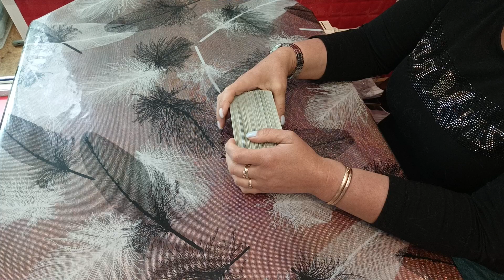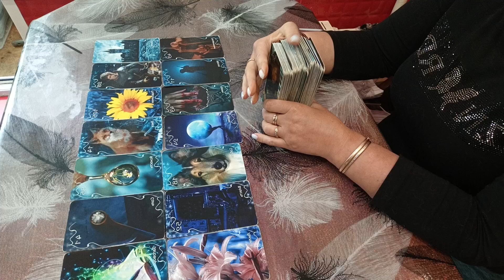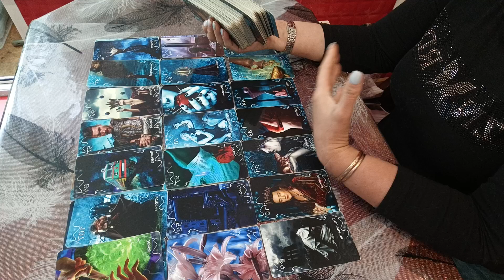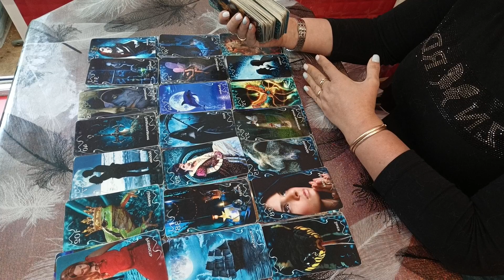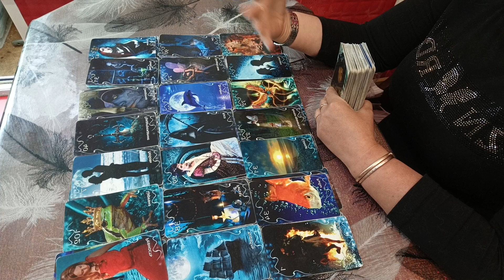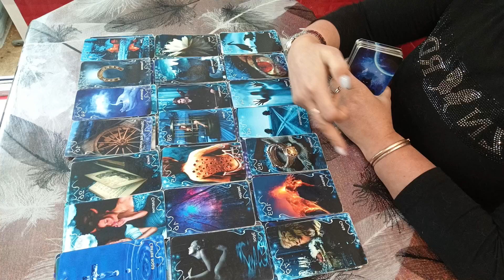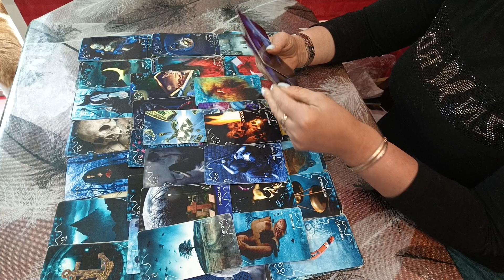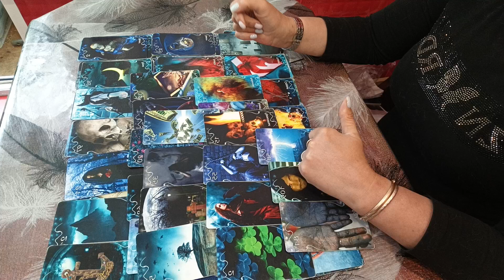ВЫЗЫВАЕМ ПАРТНЕРА НА РАЗГОВОР! КАК ОН АНАЛИЗИРУЕТ СВОЕ ПОВЕДЕНИЕ С ВАМИ.